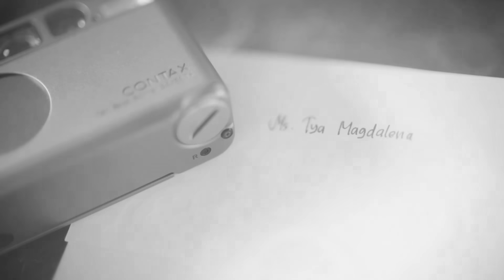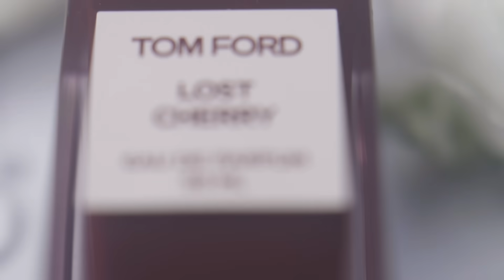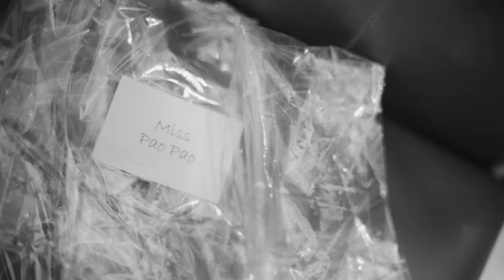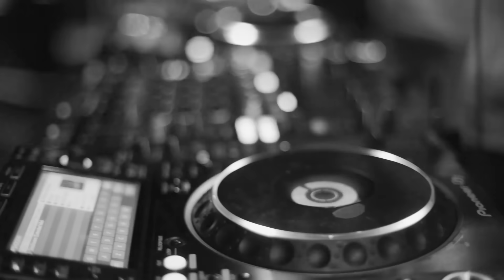My Wedding Day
Cuplikan moment” wedding aku
One of the best day of my life..💍👩‍❤️‍👨

Video by @davidsalim , @davidsalimphotography

Wedding of Thomas & Pao
26.05.23

Organized by @majestichocuspocus @majestic.bali
Venue @ayanaresort
Bride's Make Up @cherryjks
Bride's Hairdo @jeffrywelly
Wedding Gown @the.proposal.bridal
Tea Pai Gown @elsiechrysila
After Party Gown @wikiwu5
Groom Suit @wonghangtailor @jonathanwongso
Hairpiece @noma_id
Wedding & After Party Shoes @cavaprive
Robe @hiantjen
Decor @sweetbellaproject
Wedding Stylist @lilyofthealley_studio
Photo @carolkuntjoro @derai.studio @auryngautama @simarcell @jeffrywelly
Video @dinarastika.film @davidsalimphotography @davidsalim
Wedding Cake @angiescakebali
Handbouquet @sandatfloral
Master of Ceremony @pandasuper @ariefsenoaji
Band @luxevoirid
Wedding Dance Coach @weddingdancejakarta
Usherettes @everglow_pagarayu
Family's Gown @valenciavivi
Family Make Up @nataliaingkiriwang.mua @cyndheedoramua @shiangkho_makeup @windymulia @emmakristyono
Calligraphy @picalligraphy
Digital Registation @pentamoo.id
Stationery Detail @houseofpapeterie
Souvenir @rovegift @secangkir.hotto
Teapai Souvenir @redribbongift
Holymatrimony Souvenir @byooteofficial
After Party @projectdanceground.id
Sound Lighting LED @agus_agp
Photobooth @theholograil